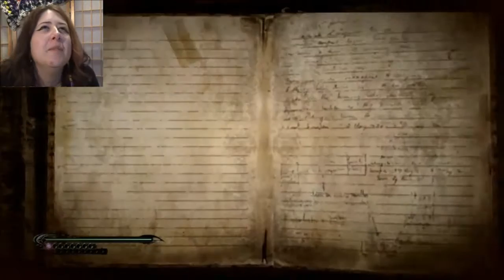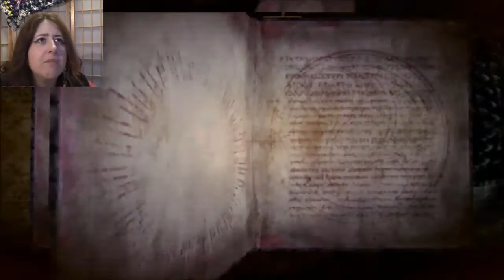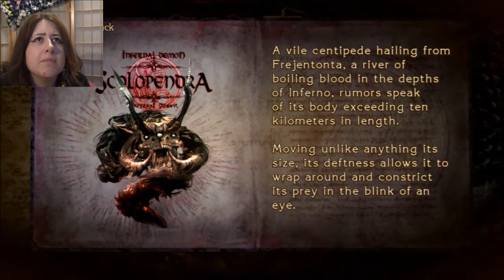NOTHING BUT CHAOS - Bayonetta #22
Everything is attacking, everything is happening.  And I have to watch the kid through all of this???